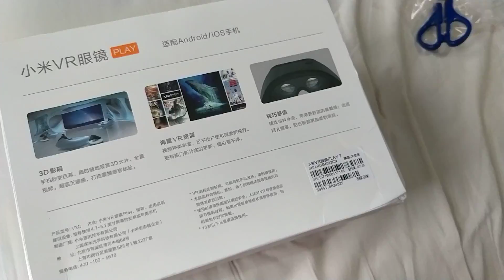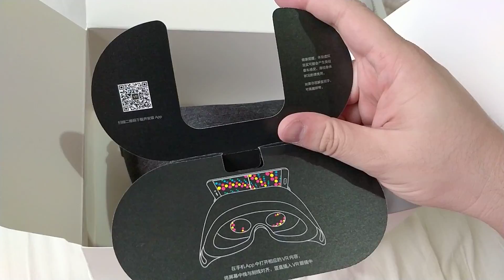Unbox Óculos VR Xiaomi - É Bom?